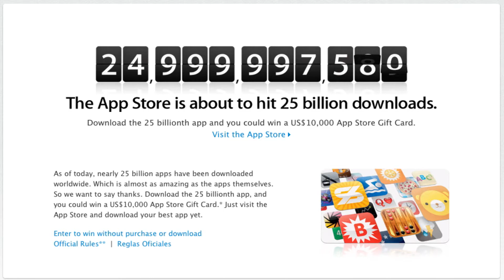Apple 25 Billion Apps downloaded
Apple App store reaches 25 Billion downloads